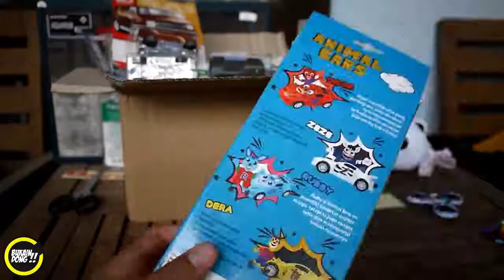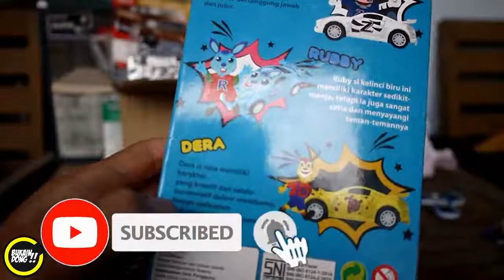Mainan Mobil Anak | mainan anak terbaru